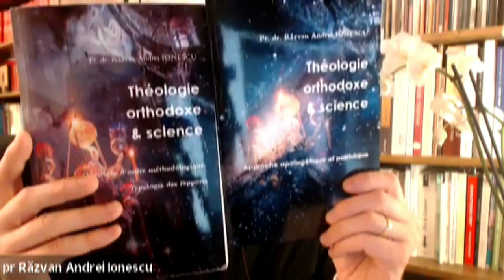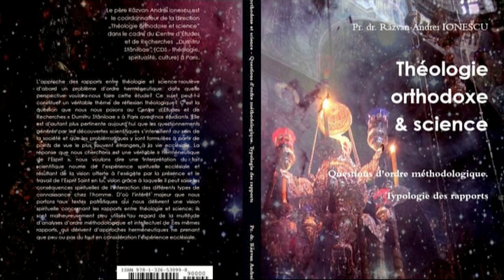Actorul Jonathan Jackson, un dialog despre artă, știință și teologie cu Pr. Răzvan Ionescu (IV)